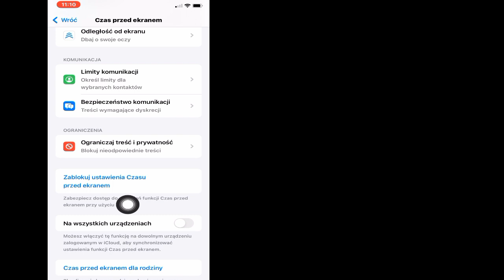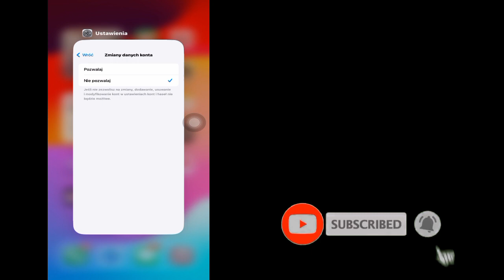Jak ukryć Apple ID na iPhonie | Zablokuj swoje dane osobowe na Apple ID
W tym filmie jak zablokować profil Apple ID na iPhonie, jak ukryć Apple Store na iPhonie, jak ukryć Apple ID w ustawieniach, świat iOS, Apple ID, zablokować, zabezpieczyć, iPhone